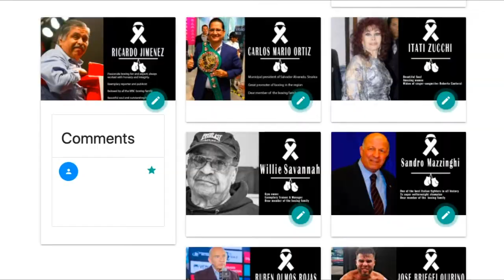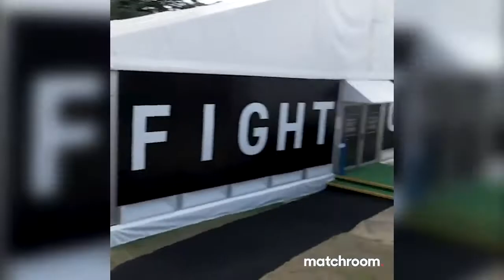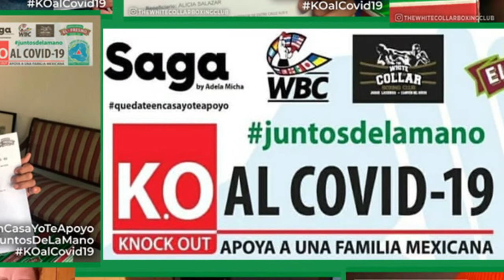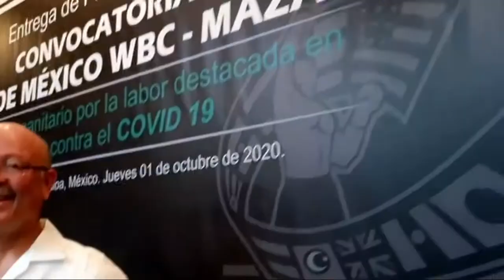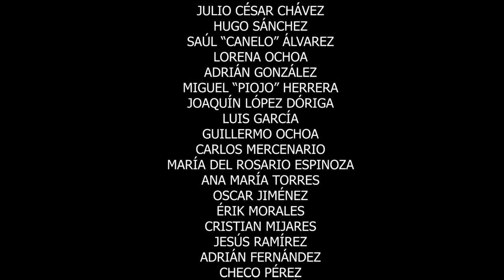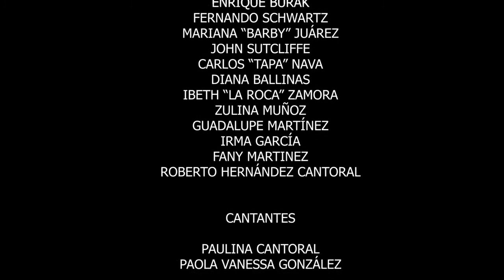Covid 19 a year after